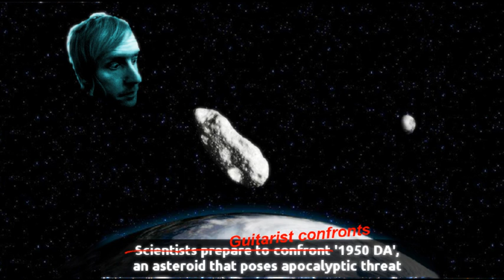Preparing for Discovery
Or, channel trailer featuring a guitar solo from an unused song demo.